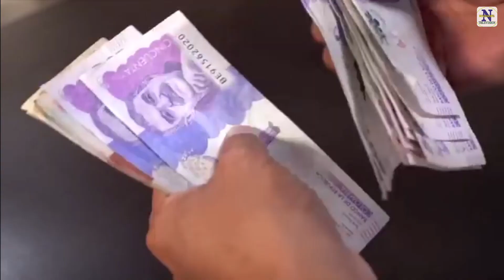Recursos destinados para la reparación de víctimas son insuficientes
VÍA: NOVEDADES POPAYAN TELEVISIÓN / 14:45